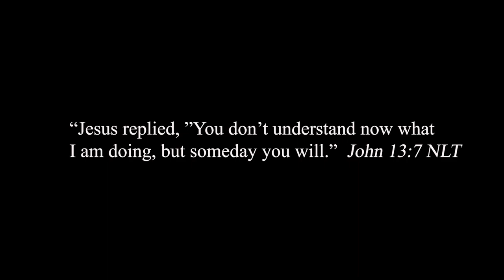2 Games Left In My College Basketball Career..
Jesus replied “You don’t understand now what I am doing, but someday you will.” John 13:7 NLT